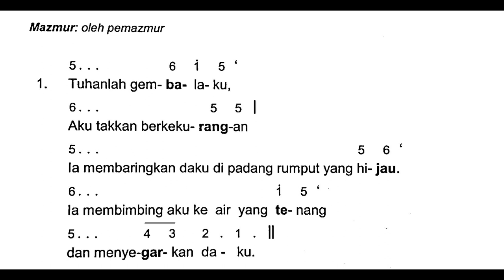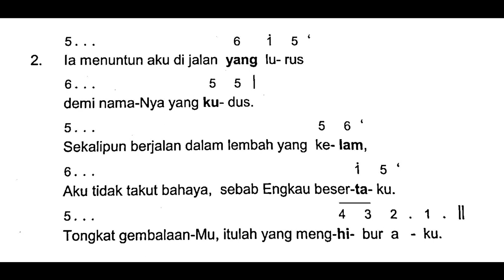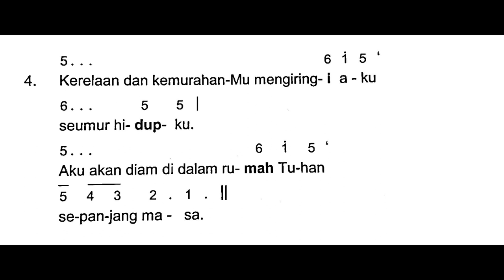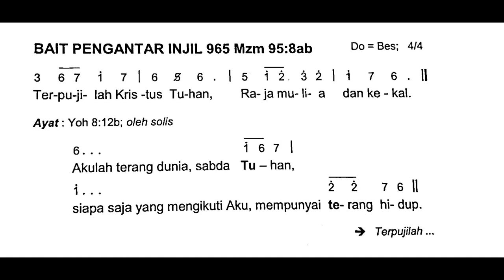[Edisi Baru] Minggu, 19 Maret 2023 - MINGGU PRAPASKAH IV (Keempat) - Mazmur Tanggapan - Tahun A